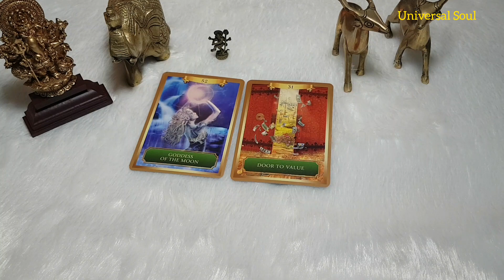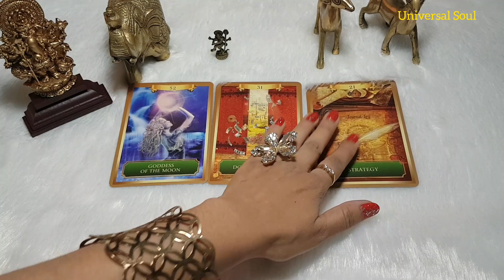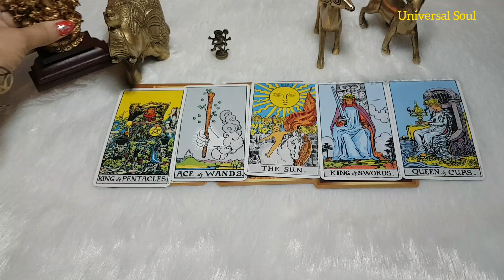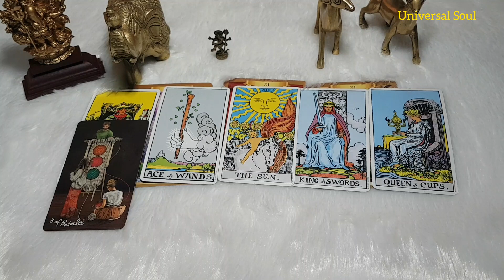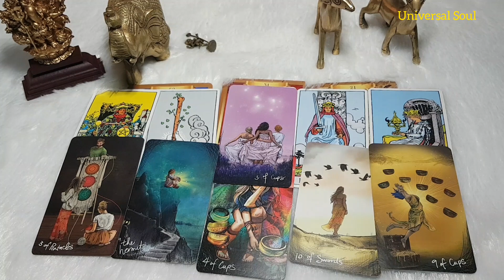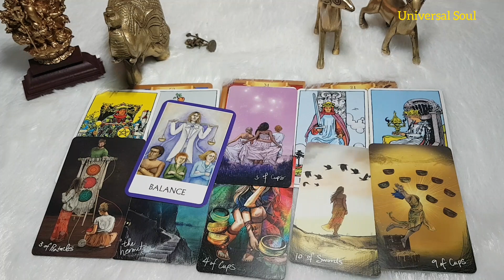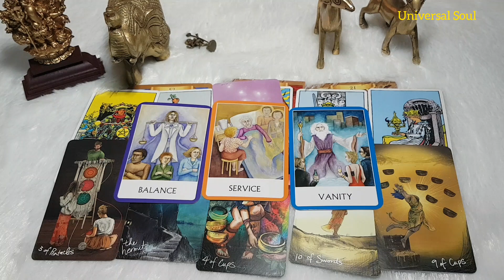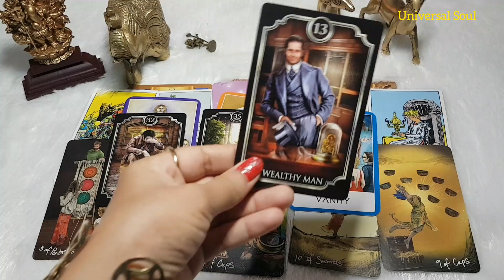Why delay is happening...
Hello my beautiful family. Here is the reading out for you all.

This is the collective and timeless reading. Whenever you comes to this reading, it will resonate with your situation.